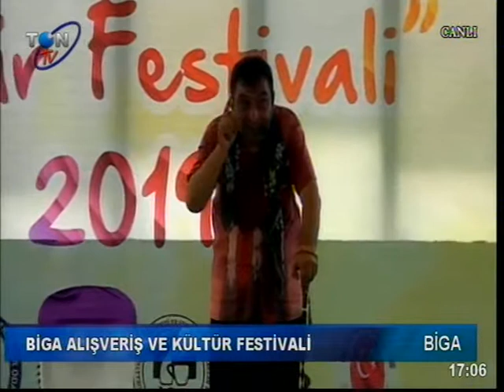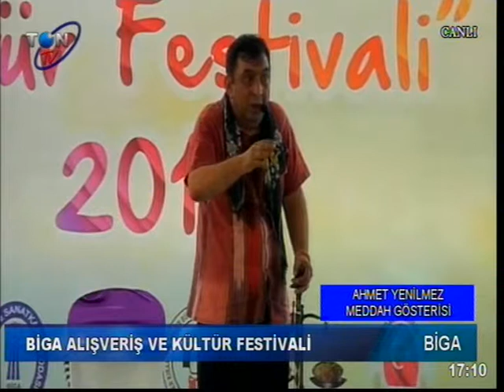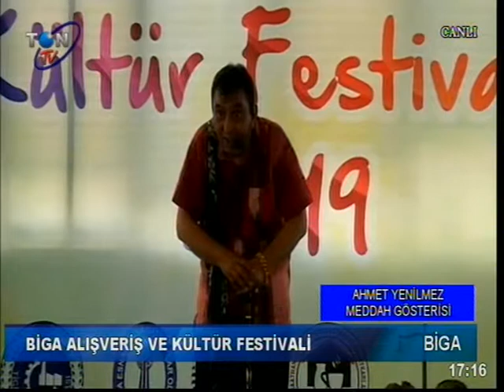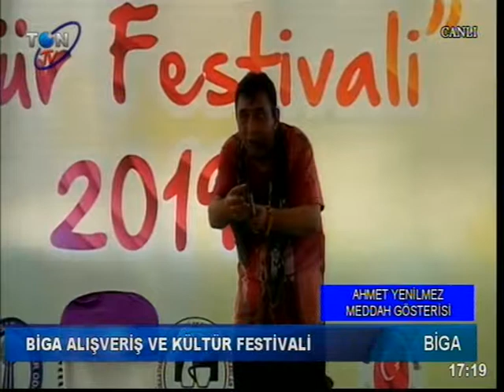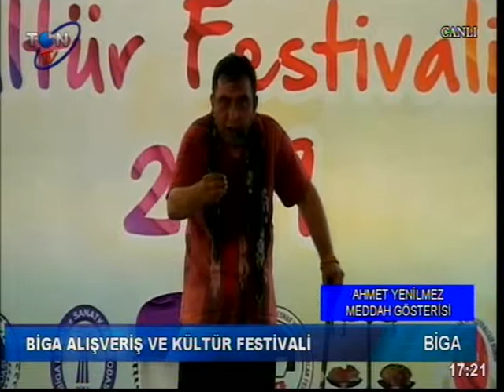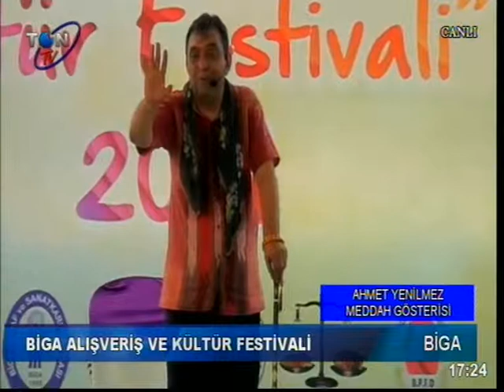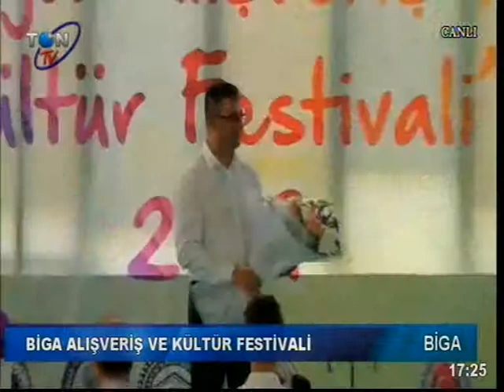2019 6 21 BİGA ALIŞVERİŞ VE KÜLTÜR FESTİVALİ 00002